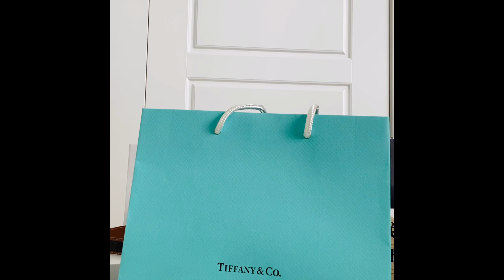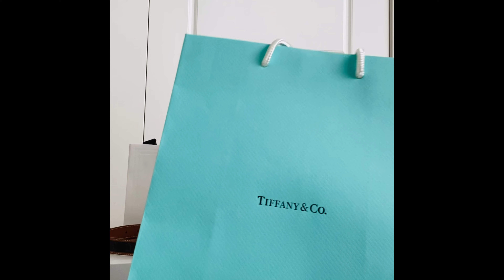SHOPPING VlOG: 🇨🇦TIFFANY & CO 2022, Unboxing Tiffany & Co, Birthday shopping 🛍